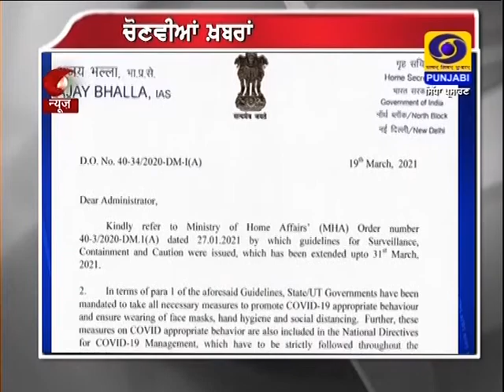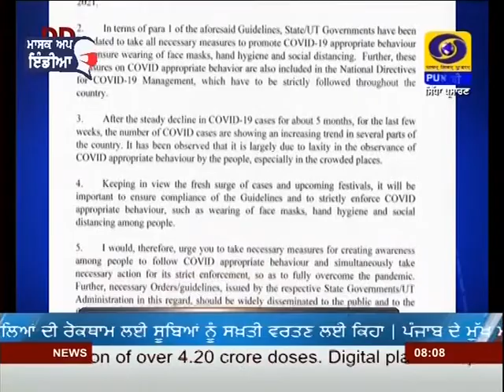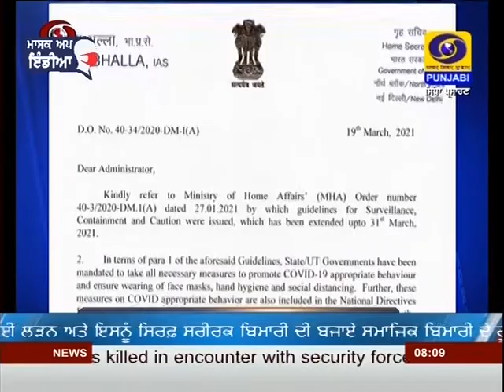0800AM | DATED 21-03-2021